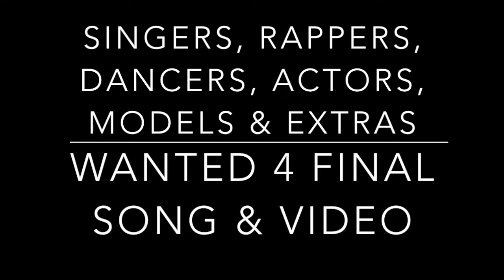GHEM GOLD 79 110 7979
LET'Z GO!!

We've ALL Won This Game Gold
AllReady, LeT'Z Do This!!

Peace, Bliss, ReALLove & DeTermination to reach Further Understanding and CelebRation of Each & One Another, &Others, WorldWide, Under GOD.

Subscribe for updates as we release them, and don't forget to tell your family members, friends, colleagues, vague acquaintances, total strangers and other people who may come in to your network, After you've booked your place in the queue of course:))

Yo, need i say more.. MhondoRoar!!

110 Singers, Rappers, Musicians, Producers, Dancers, Artists, Actors and Extras required for the final version of the Ghem Gold song and video.

100% of the money from the sales of the final song will be donated to Children’s Charity suggested & chosen by the public.

If anyone would like to match the total raised by sales of the song and donate it to their choice of Children's Charities, they're most welcome to do so. Please make make your arrangements directly with the Charities.

Asante Sana & Amini MiPango YaMUNGU.